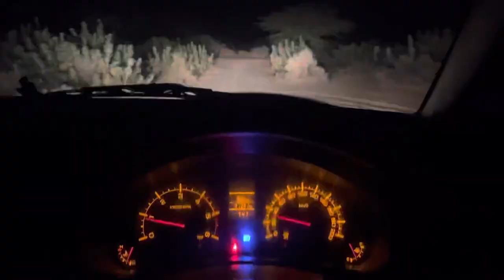Pari Birthday Celebrations 🍫🎂// Sarpanch Om Parkash Meghwal 7PHM // Under Budget ❤️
Pari Brithday Celebrations 🍫🎂// Sarpanch Om Parkash Meghwal 7PHM // Under Budget ❤️

Party Decorations At Home // Under Budget ❤️ Birthday Anniversary Baby Shower Engagement Etc, Khajuwala bikaner Rajasthan

IPhone 13 Vlog Test Camera 📷

MY FIRST VLOG ❤️ // MY FIRST VIDEO ON YOUTUBE // Manoj Byawat Vlogs

Facebook - Manoj Kumar Meghwal

My first villege ka vlogs My first vlog viral video

My first vlog in My village

village vlog

Desi Vlog

village k vlogs village k vlogs sonu Saini My first vlog on YouTube

my first vlog viral in YouTube

my first vlog viral Bablu banna vlog viral kaise hua

laxman Biju vlog viral kaise kare

Shrawasti ka vlog

Desi Vlog

Desi blogger

My first vlog flop My first vlog flop 2022 My first vlog viral 2023

My Instagram I'd https:/con...

first vlog viral kaise karen,my first blog.my first vlog viral trick 2022,my first vlog thumbnail my

kare,my first vlog viral kaise kare 2022, vlog,my first vlog viral kaise karen,my first blog,my first vlog viral trick 2022,my first vlog video 2022,my first vlog

Searching keywords My first vlog my first vlog

youtubeHashtagsmyfirstvlog

vlog viral kaise kare || sourav Joshi vlogs commentson my youtube video